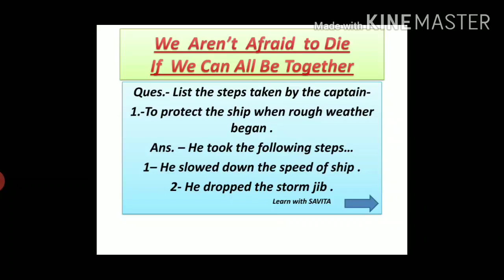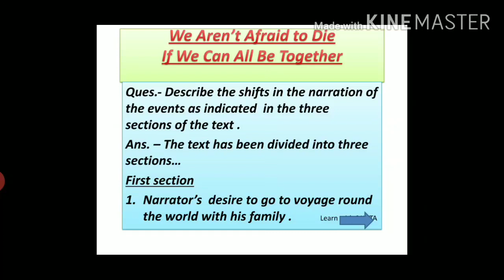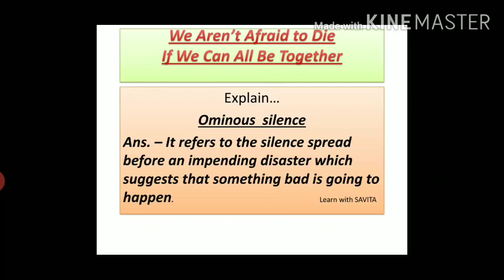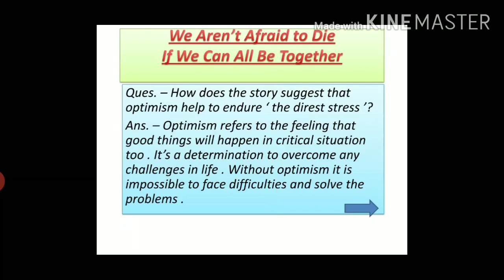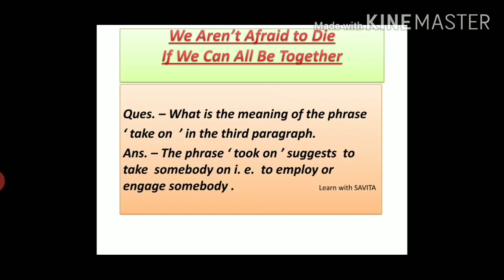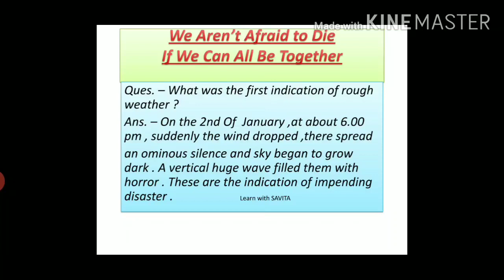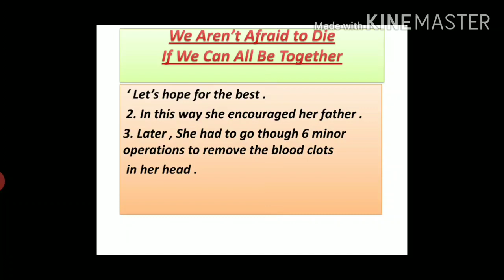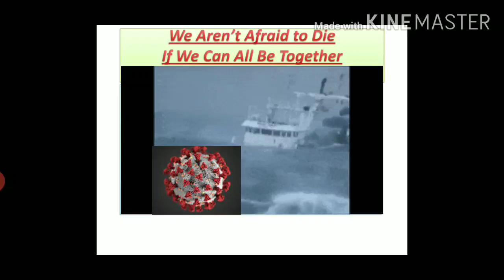' We Aren't Afraid to Die, if We Can All be Together. ' Q _ A Explained in Hindi HORNBILL , Class XI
We Aren't Afraid to Die, if We Can All be Together. ' Q _ A Explained in Hindi .
The theme of this chapter revolves round the parameters of togetherness , bravery ,and unity among the relations .
wearen'tafraidtodieques-ans